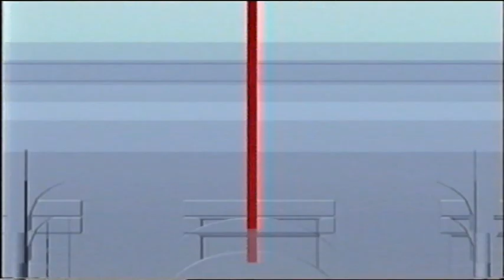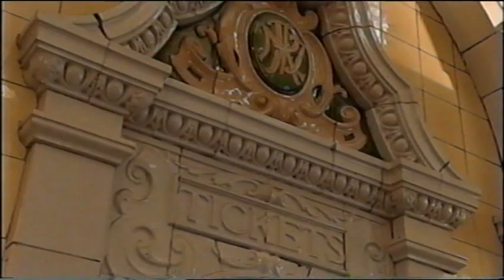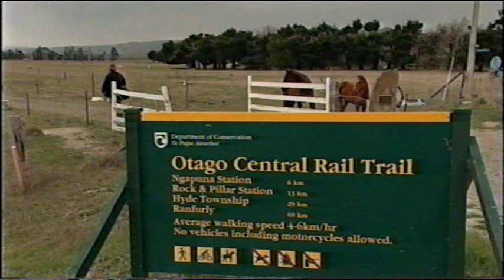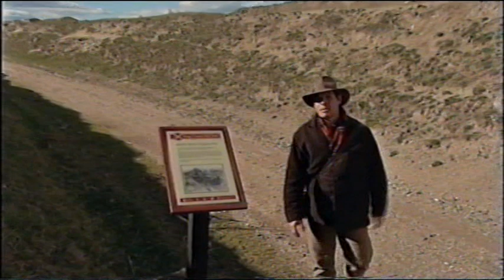Down the line - On the Otago Central Rail Trail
The Otago Central Rail Trail is one of the world's great rail trails and an inspiration for many in Australia.
Scott McGregor featured the Otago Central Rail Trail and connecting Taieri Gorge Railway in his Down The Line series in 2005.

Originally a VHS video, RTA were given permission to digitise it for use on a promotional DVD compilation to help establish rail trails in Australia.